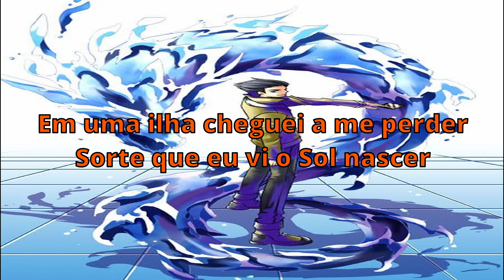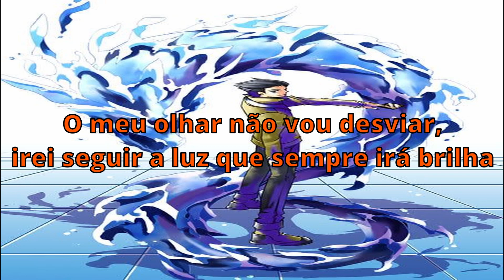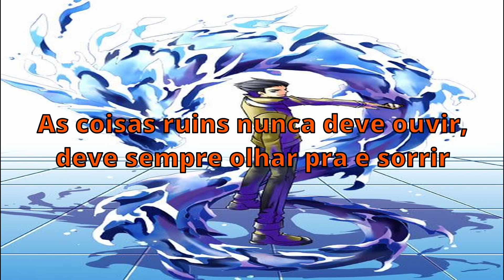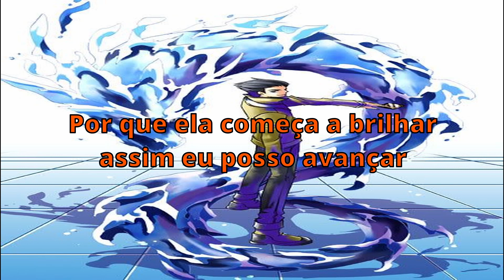YU-GI-OH GX ED 3 Tayou (Em Português)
Anime: YU-GI-OH Duel Monsters GX
Episódio:105 a 156
Artista: BITE THE LUNG
Vocalista e adaptação: Max Unélie